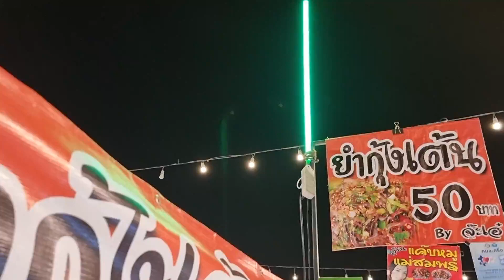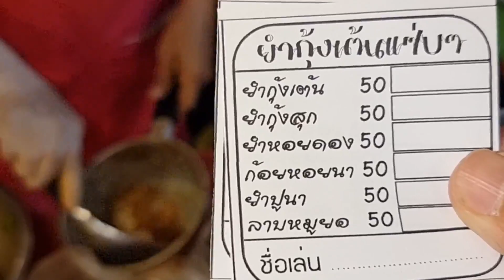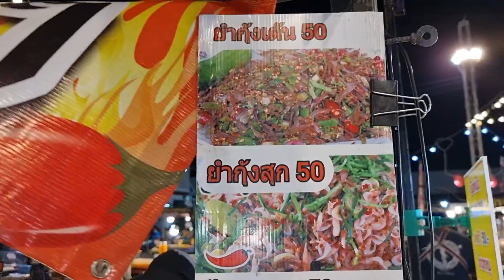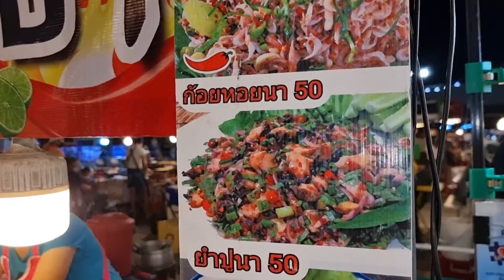เหมือนกันไหมครับ ลองทำกินดู ของแท้ต้องใส่ มะกอกด้วย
กุ้งเต้น ก้อยกุ้ง เหมือนกันไหมครับ ลองทำกินดู ของแท้ต้องใส่ มะกอก ด้วย แซ่บหลาย